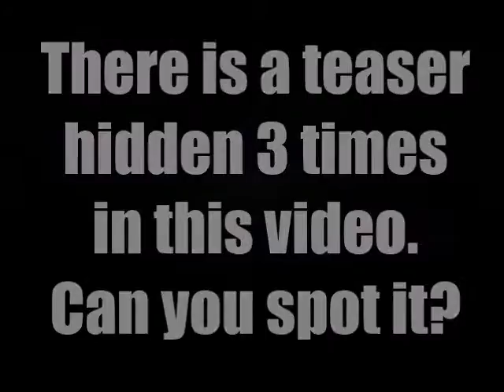Vlog #9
Can you find the teaser image?

This is a landmark, a moment to celebrate me advancing my creative work so it increases in quality. This is the last video in a memoir to the early days, my first year of Youtube.

SFX from:Mike Koenig